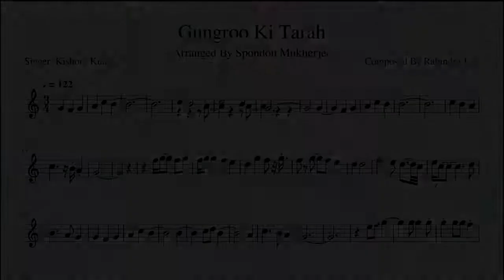Ghungroo ke tarah harmonica notation